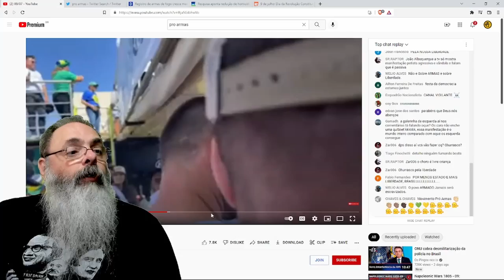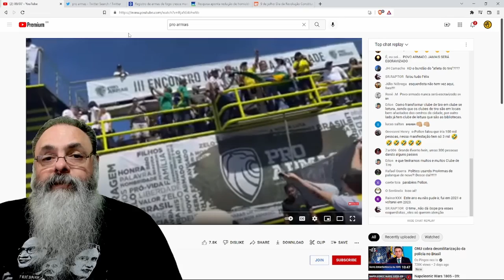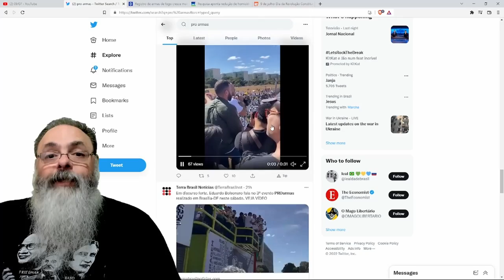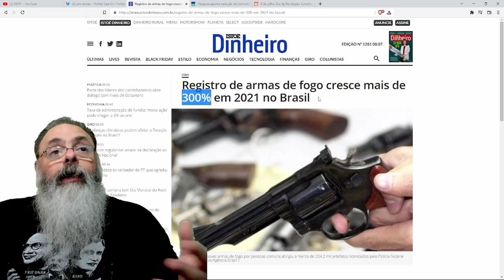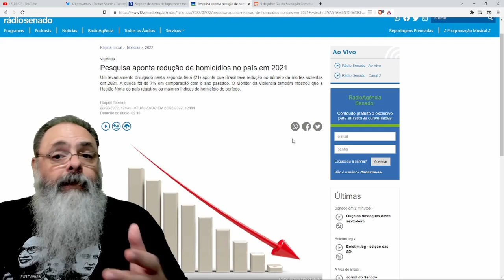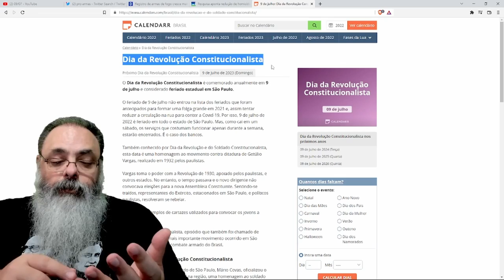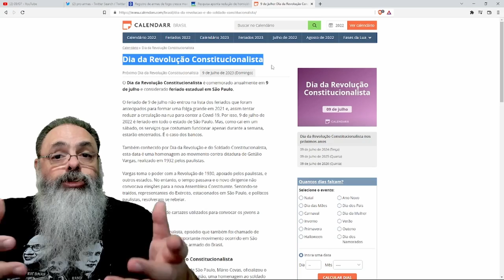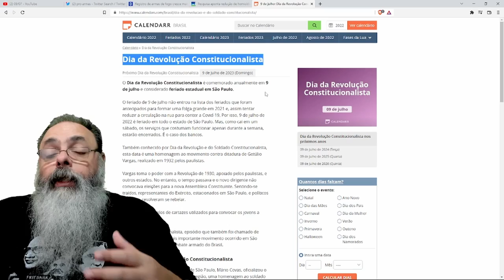MANIFESTAÇÃO do PRÓ-ARMAS leva MULTIDÃO para BRASÍLIA para lutar por LIBERDADE e DIREITOS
Ajude o canal:

16vmNcrA4Mvf7CaRLirAmpnjz1ZH3bWNkQ (Bitcoin)
LSCnrubCVcpuLrGTTLMqpwRTXvYz7vMbbA (Litecoin)
0x28aec946919c70e5e25d7c6785ede7622278b463 (Ethereum)
nano_1s6i6xwujzqnmie8nc3x8rfumdnebpsd6h4cp9wgkcpk4eb1xn5u7n48ok5b (Nano)
0x1302536c28695e47aaedd020aaf39f500cf6c22f (BNB)